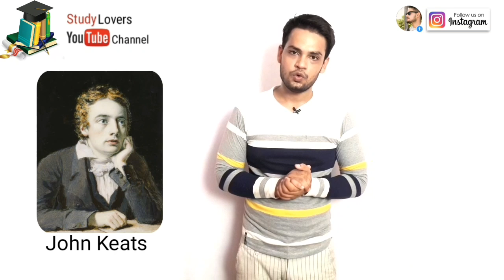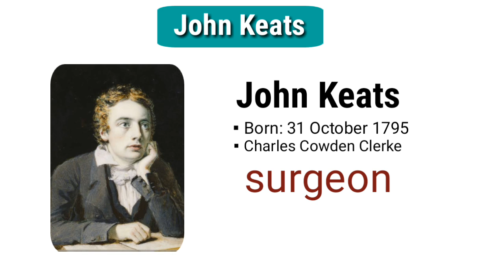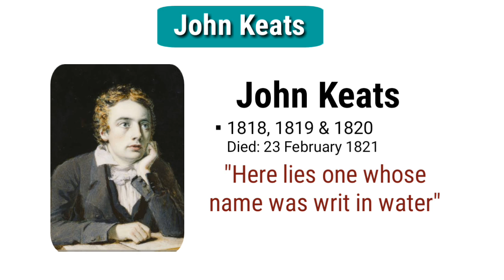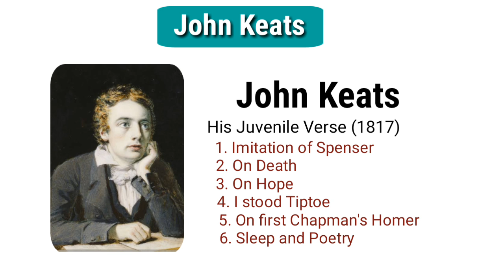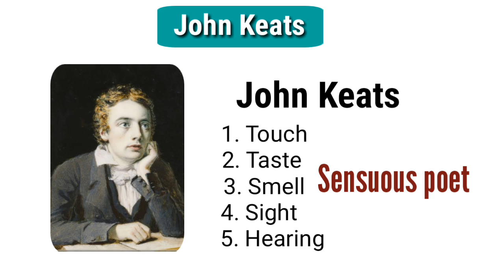John Keats in Hindi